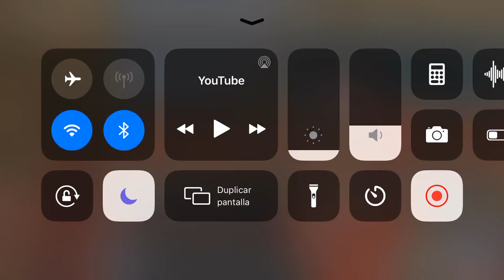Ana and Anna Screaming